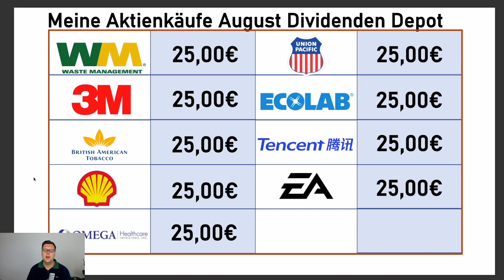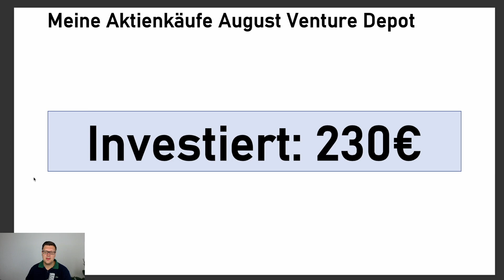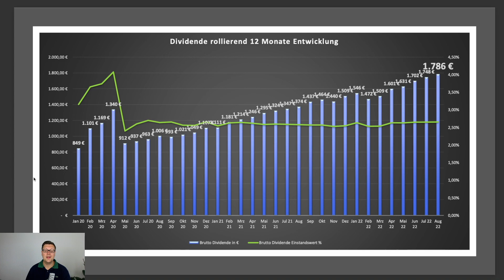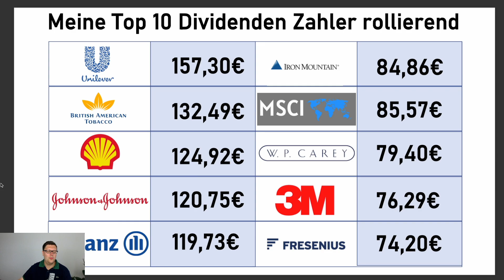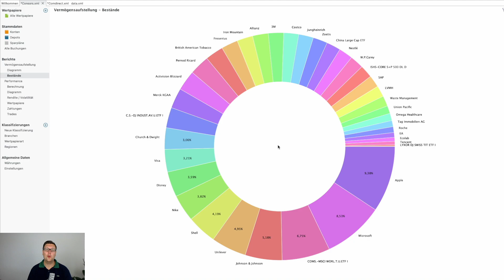Für 1.745€ Aktien gekauft - Meine Investitionen in Aktien im Monat August 2022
Du willst deine Performance tracken? Kennst du schon Getquin?*
Ich bin neuerdings auch auf Tiktok &Twitch unterwegs:
Du willst mich Supporten?
Mein Equipment:
Meine Lieblingsbücher:
In diesem Video geht es um meine Aktienkäufe aus dem August 2022

Viele Grüße
Sven